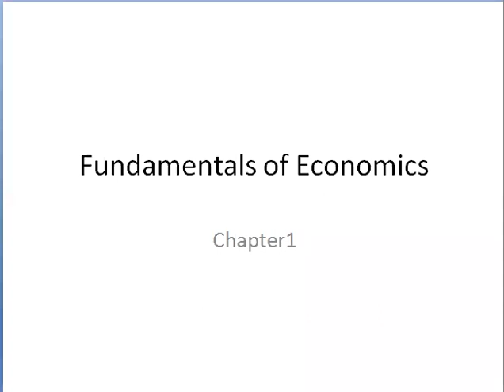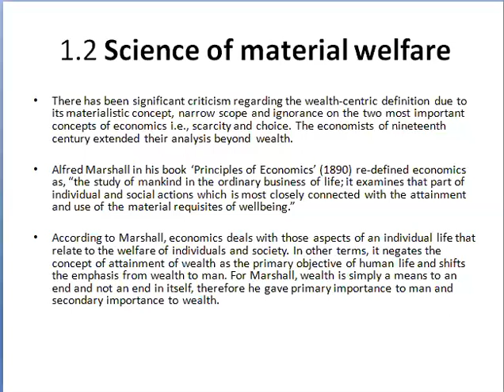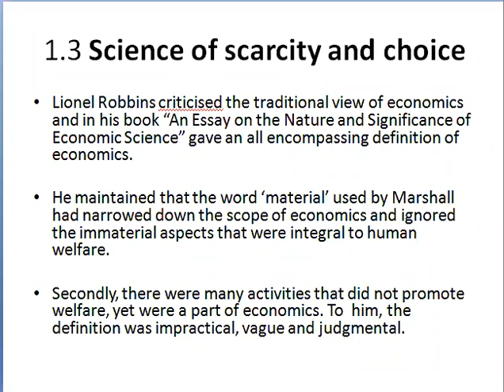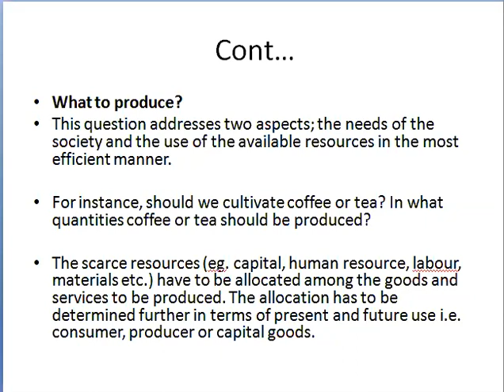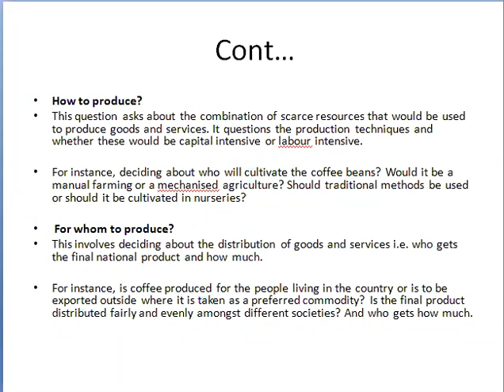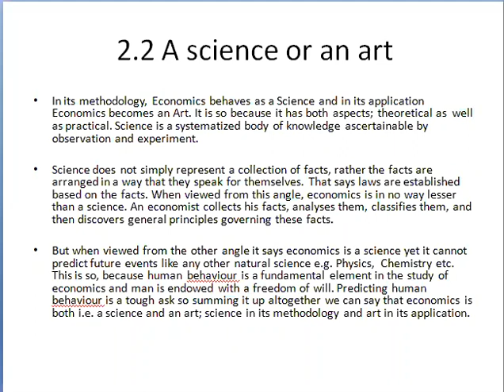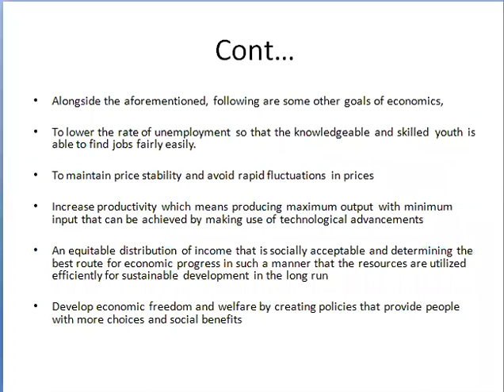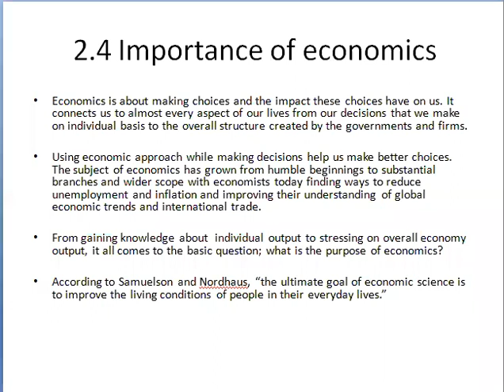Economics Lec 2 by Lecturer Muhammad Idrees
Economics lecture for CAF level students by Lecturer Muhammad Idrees